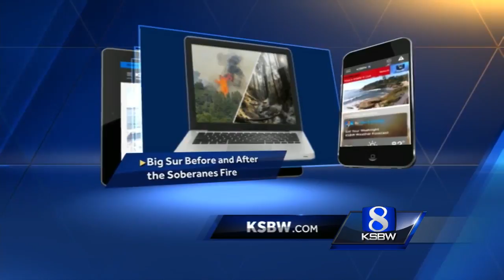Exclusive: Soberanes Fire destruction, rebirth in Big Sur forests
Images shot by local photographer Michael Troutman document the Soberanes Fire's destruction deep in Big Sur's forests, and rebirth that followed.